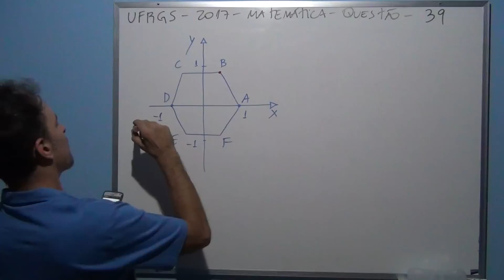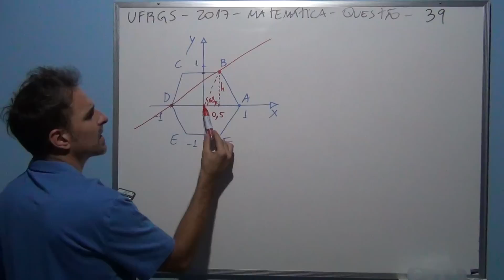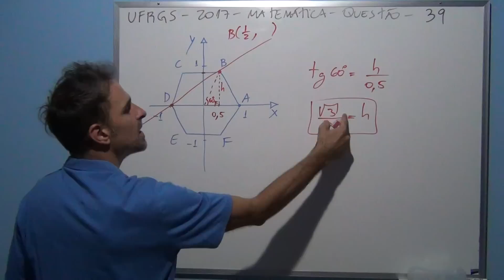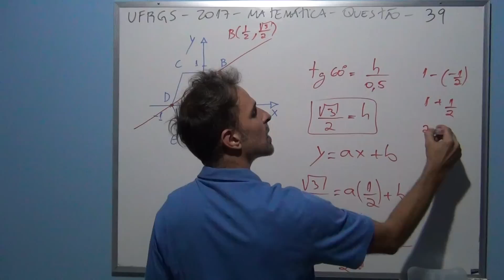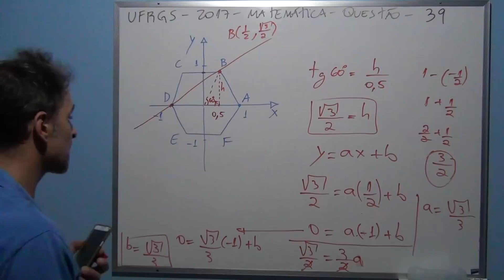UFRGS 2017 Matemática Questão 39